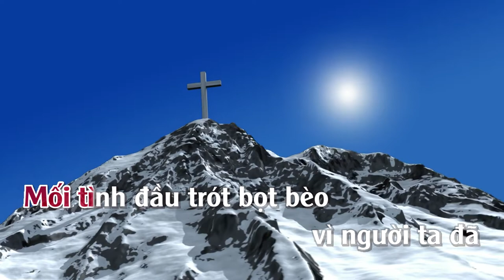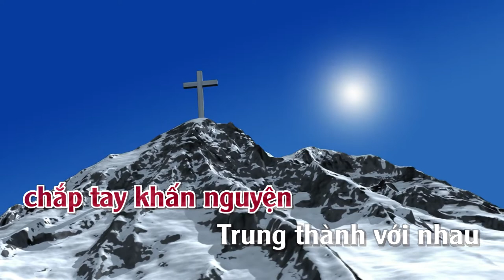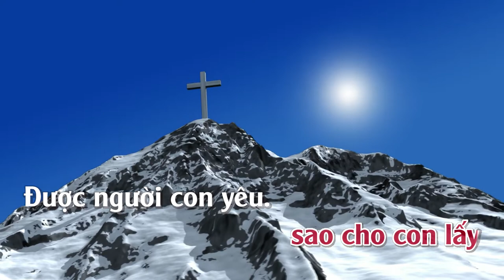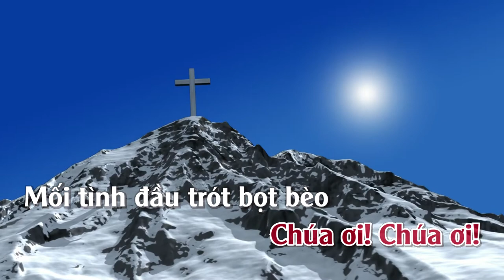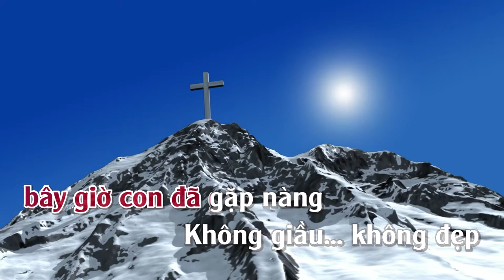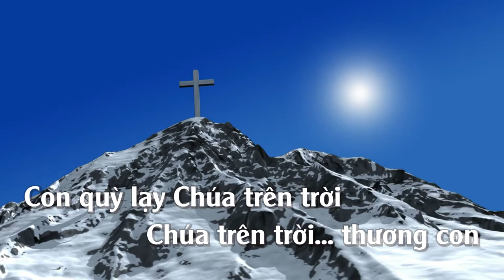Con Quỳ Lạy Chúa Trên Trời | Karaoke | Tone | Nữ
Con Quỳ Lạy Chúa Trên Trời